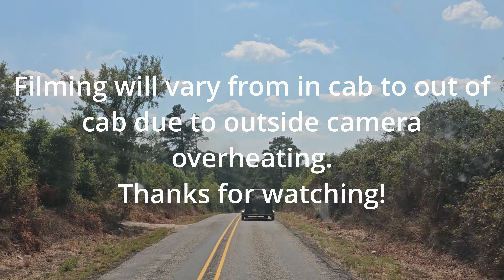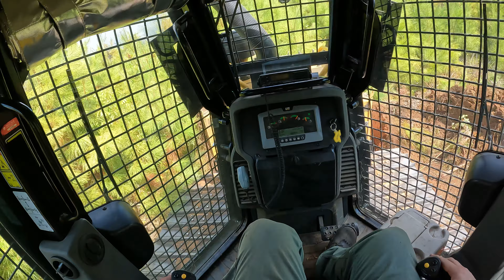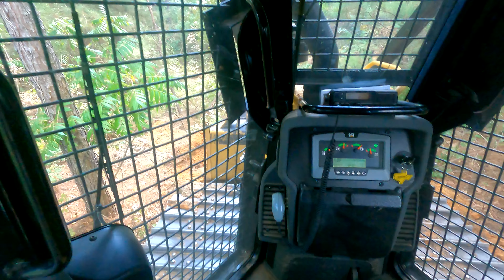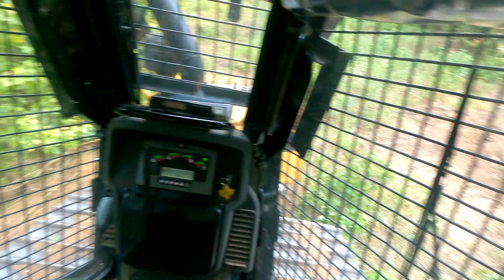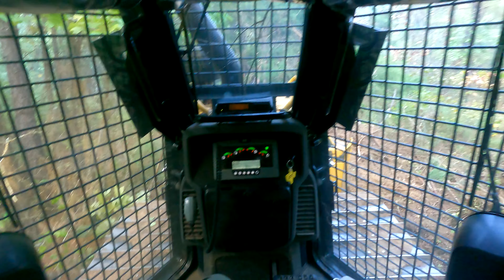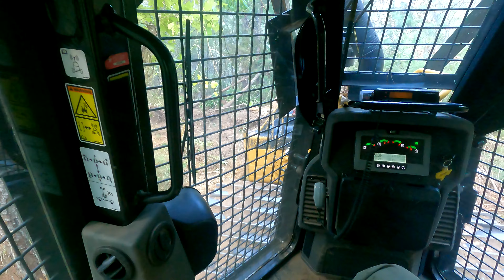PT 1: Wildland Fire Dozer Operator- Texas IA- Anderson 3868 Fire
PART 1: Long Lake, Texas- Wildfire started from agriculture equipment sent a fire into nearby woods that then threatened several structures. Area had topography which included several drop offs that I had to traverse with the dozer. A few more dozers were called in to help install firebreaks around the area. No structures were lost in the end. Local VFD also helped in protecting structures.